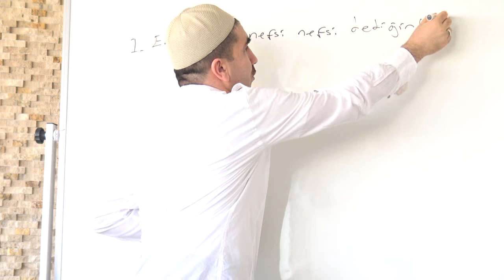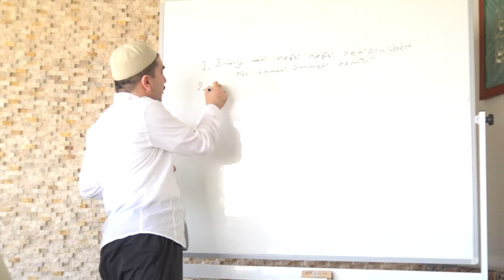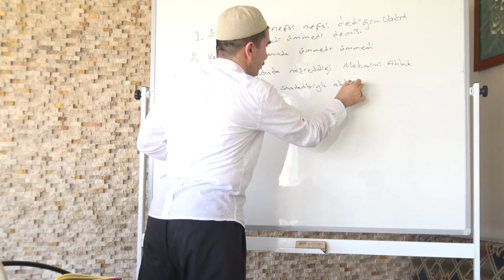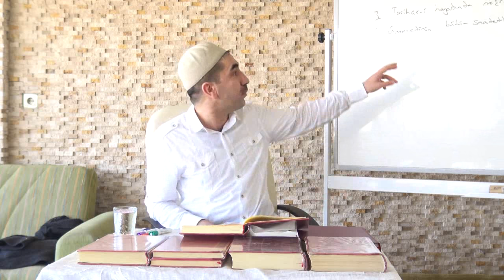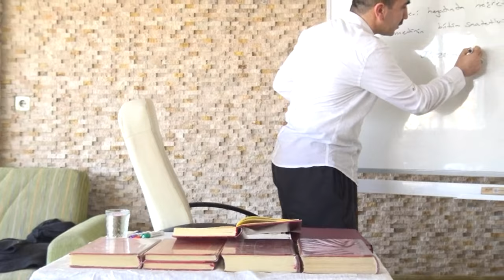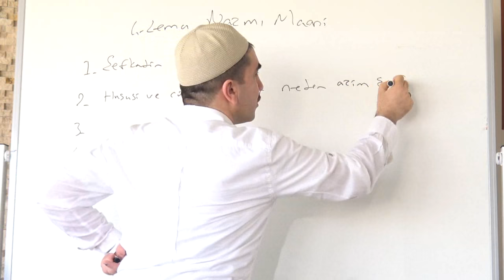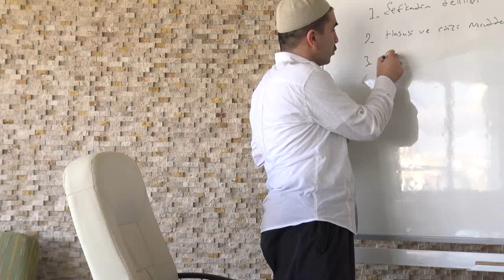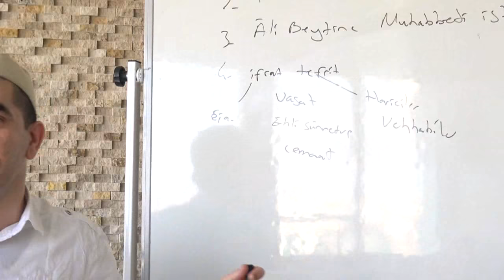4. Lema ( Ehl - i sünnet ve şia ) murat dursun 1